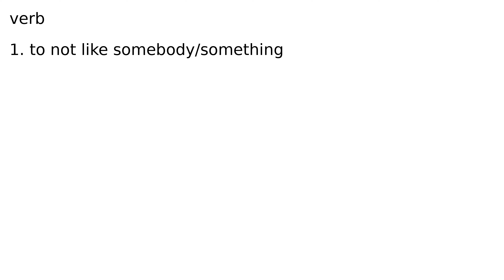dislike verb meaning meanings definition definitions phonetics pronunciation english dicti